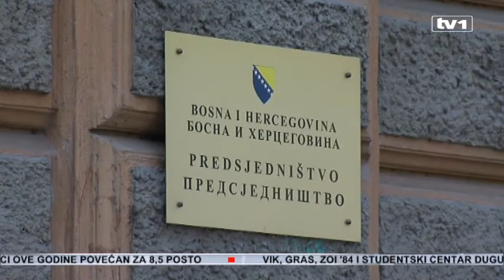SDA i HDZ BiH dogovorili posredan izbor članova Predsjedništva BiH čime se provodi presuda Sejdić Fi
Lideri bh. stranaka, na sastanak s predstavnicima EU planiran za 1. oktobra, možda i neće otići praznih ruku. Čini se da se ukazuje konačno rješenje presude u slučaju Sejdić - Finci. Okvirni sporazum u Federaciji postigli su predsjednici SDA i HDZ BiH Sulejman Tihić i Dragan Čović.